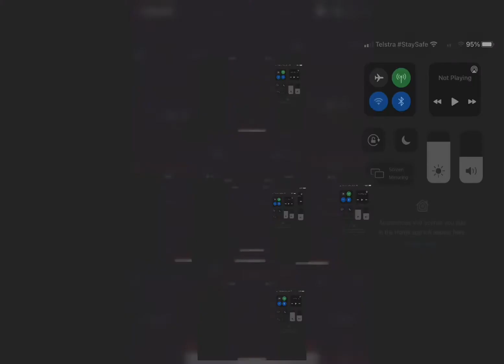9 August 2021